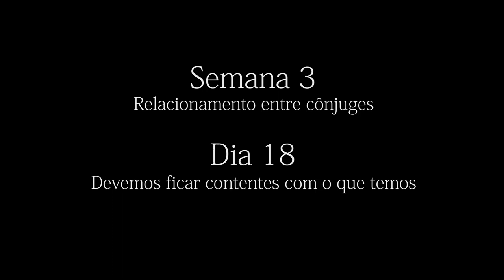DIA 18 - Devemos ficar contentes com o que temos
Sei o que é passar necessidade e sei o que é ter fartura. Aprendi o segredo de viver contente em toda e qualquer situação, seja bem alimentado, seja com fome, tendo muito, ou passando necessidade. Tudo posso naquele que me fortalece" (Filipenses 4.12-13).